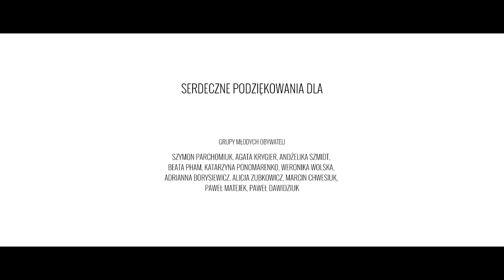Młody Obywatel na sportowo: "Sztafeta dyskusji: Jutro zaczyna się dziś" Chotyłów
Młody Obywatel to ogólnopolski program, którego celem jest promowanie wiedzy na temat społeczności lokalnej oraz pokazanie sposobów, dzięki którym młodzi ludzie mogą aktywnie działać w swoim najbliższym otoczeniu. Organizatorami programu jest CEO oraz Fundacja BGK. Tytuł edycji 2015/2016 brzmi: „Młody Obywatel na sportowo”, a tematyka dotyczy szeroko pojętej aktywności fizycznej. Film "Sztafeta dyskusji: Jutro zaczyna się dziś" pokazuje, jak z realizacją programu poradzili sobie uczniowie Gimnazjum im. T. Kościuszki w Chotyłowie.